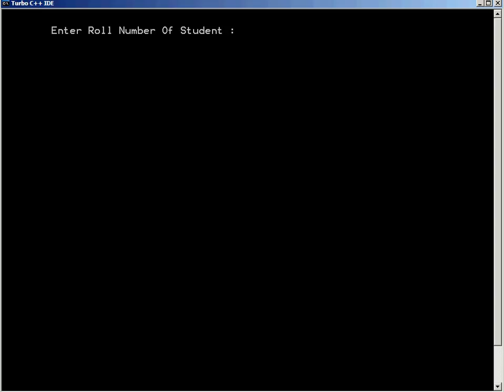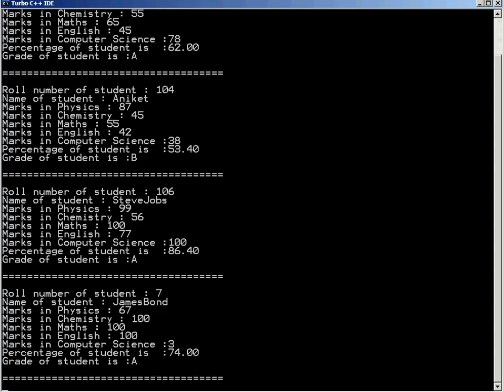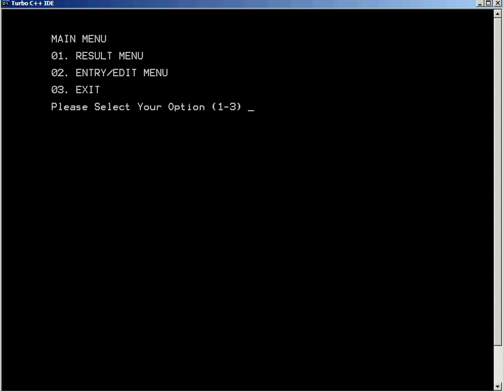Student Report Card c++ Project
Download Logo Quiz App